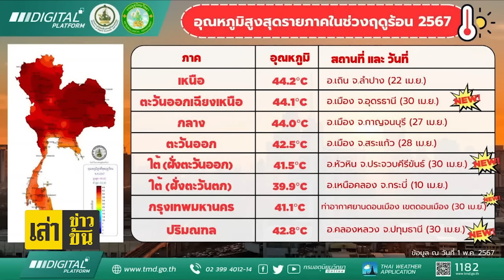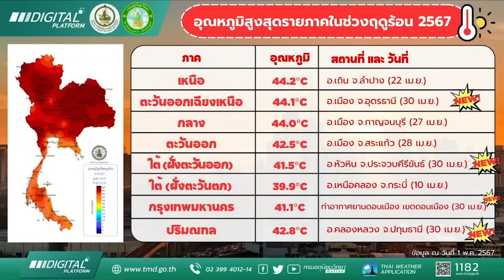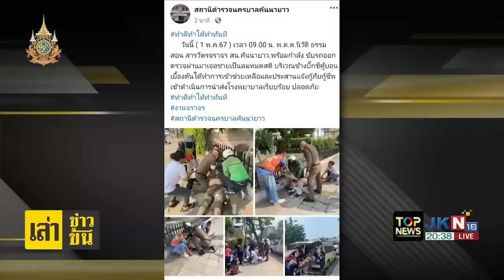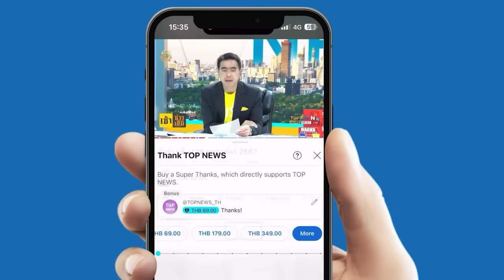ถนนใน "จีน" ยุบเป็นโพรงขนาดใหญ่ ส่งผลให้รถยนต์ตกลงไป 20 คัน และมีผู้เสียชีวิต 24 คน | TOPNEWSTV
ถนนใน "จีน" ยุบเป็นโพรงขนาดใหญ่ ส่งผลให้รถยนต์ตกลงไป 20 คัน และมีผู้เสียชีวิต 24 คน